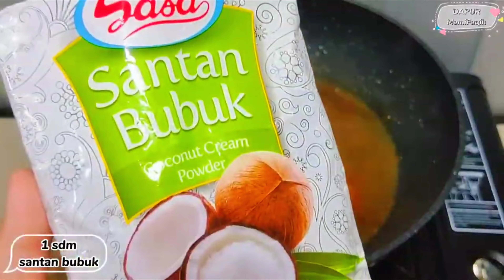3 resep masakan rumahan sederhana, simple, enak dan gampang banget bikinnya, dijamin keluarga suka.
Ini dia aneka pilihan resep rumahan yang lezat dan gampang banget bikinnya.

Resep 1 : 00:00
Resep 2 : 04:57
Resep 3 : 09:00

Resep lengkap dan cara membuatnya ada di video ini, nonton sampai selesai ya..

SEMOGA BERMANFAAT!